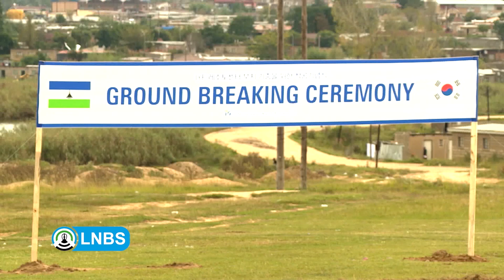Pastor Ock Soo Park visits Africa / LNBS News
The Groundbreaking Ceremony for the IYF Youth Center in Lesotho